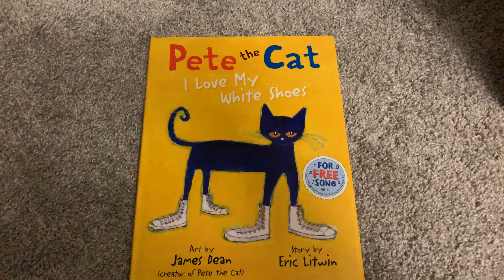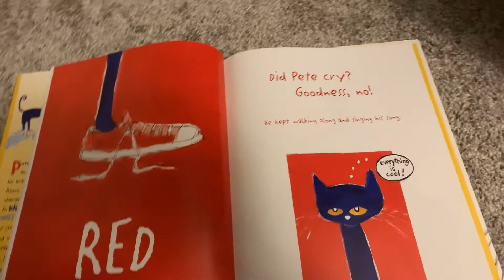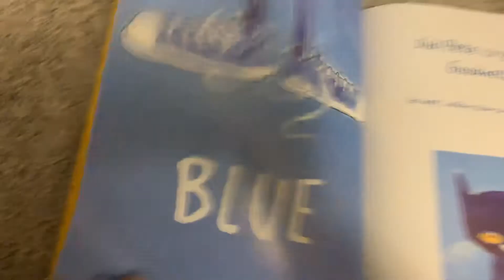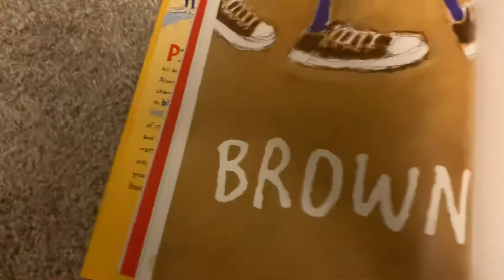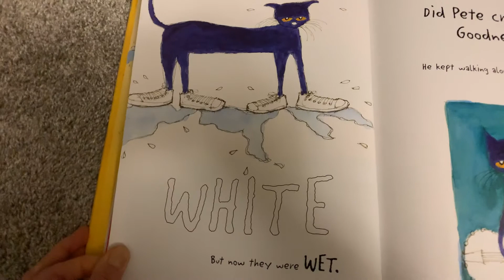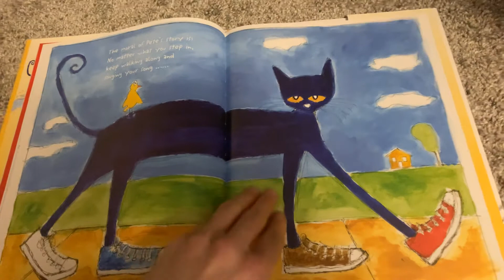Pete the cat, I love my white shoes